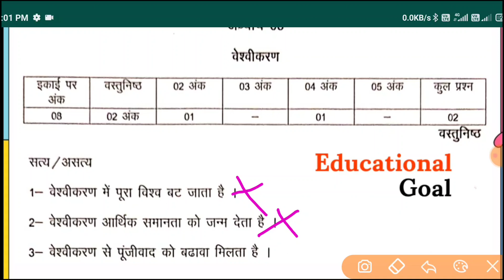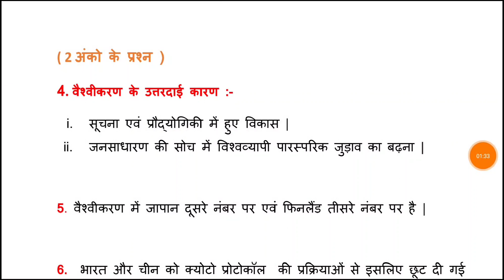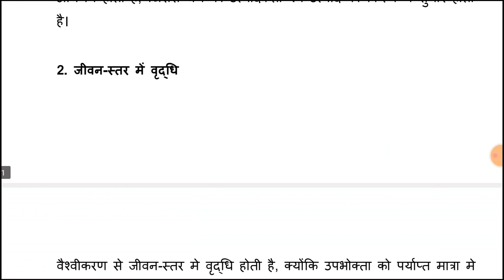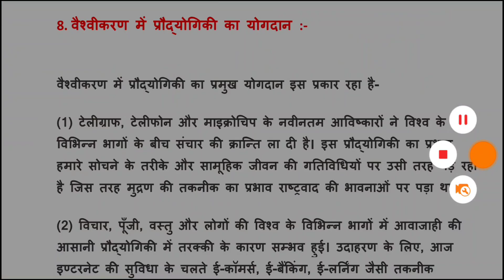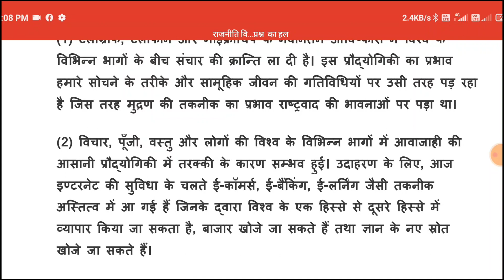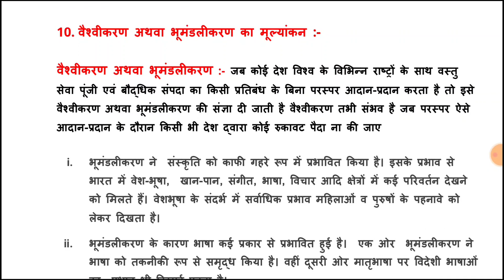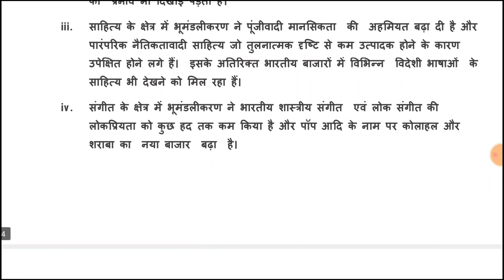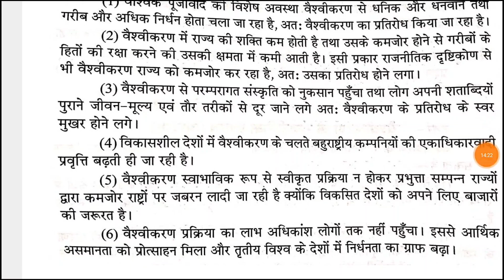Class 12th राजनीति विज्ञान प्रश्न बैंक का हल कक्षा बारहवीं / class 12th political science prashnbank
Class 12th राजनीति विज्ञान प्रश्न बैंक का हल कक्षा बारहवीं / class 12th political science prashnbank kaksha 12vi, rajniti vigyan question bank Part 6 / kaksha 12, political science question bank 2021 class 12th#कक्षा _12वी_राजनीति_विज्ञान_प्रश्नबैंक  Rajniti Vigyan prashn Bankराजनीति विज्ञान प्रश्नबैंक कक्षा 12वी / rajniti विज्ञान prshnbank kaksha 12vi

part - 5

कक्षा _12वी_राजनीति_विज्ञान_प्रश्नबैंक